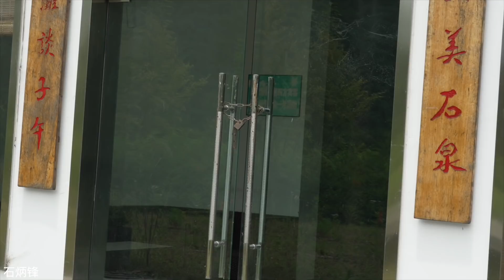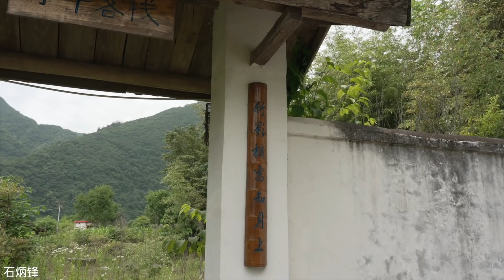秦嶺深處的奇蹟子午銀灘，成了倒閉的景區，裡面陰森恐怖，很嚇人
【陜西】這個景區曾經被稱之為秦嶺深處的奇蹟，如今雜草叢生，一片荒涼。視頻中地址搞錯了，不是寧陝縣，是在石泉縣。Paypal鏈接